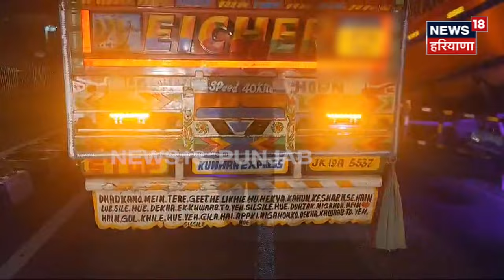Tanda Road Accident | ਦੁਕਾਨ ਦੀ ਕੰਧ ਤੋੜ ਕੇ ਅੰਦਰ ਵੜ੍ਹਿਆ ਬੇਕਾਬੂ ਟਰੱਕ, ਨੌਜਵਾਨ ਦੀ ਹੋਈ ਮੌਤ | N18V